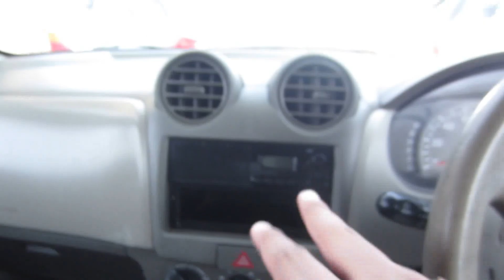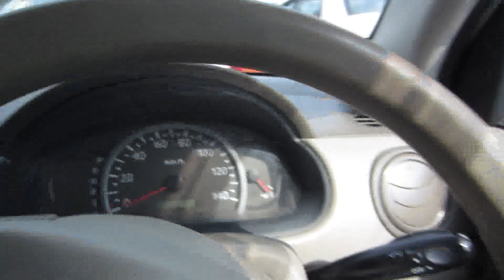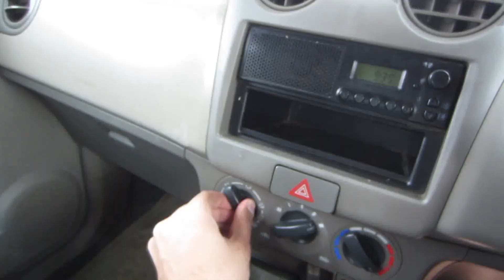Suzuki Alto 2007 | Japanese Car Complete Review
Assalamualikum. this is a complete suzuki alto review. which is basically 2007 model and 2014 import from japan. small hatchback car for students under the budget of 7 lac 50 thousand pakistani rupees. make sure to like, share and subscribe. detailed pictures are on facebook